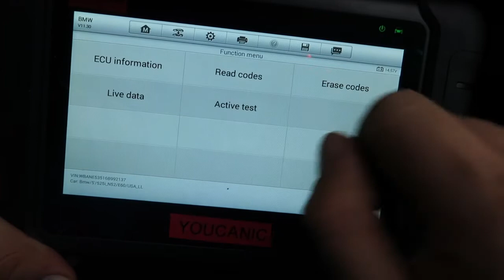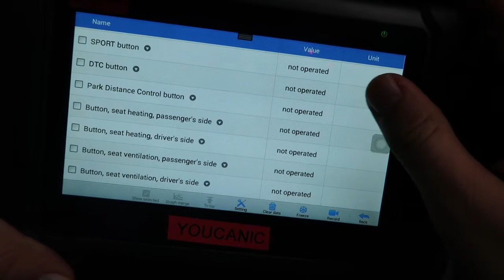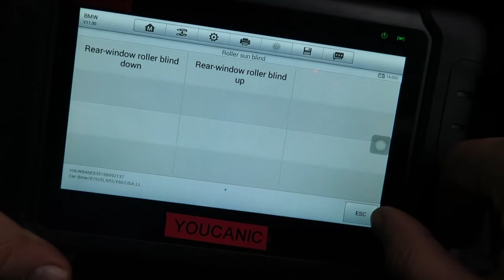BMW SZM Issue: How to Troubleshoot the Center Control Switch Cluster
Is your BMW's SZM (Center Control Switch Cluster) malfunctioning, causing issues with your car's various electronic systems, such as the lights, wipers, or air conditioning? In this video, we'll show you how to troubleshoot the SZM issue on your BMW. We'll go over common reasons why the SZM may be malfunctioning and walk you through the steps to troubleshoot the issue. With our expert tips and tricks, you'll be able to save time and money by avoiding unnecessary trips to the mechanic. We'll also discuss the importance of the SZM and how it works to ensure proper functionality of your car's electronic systems. So, join us for this informative guide on how to troubleshoot the SZM issue on your BMW. Watch now and ensure your car's electronic systems are operating optimally.

A Full System Diagnostic Scanner that works on all vehicles. Can read and clear codes from any system, module, or control unit, including engine, transmission, airbag, ABS, traction control, climate control, blind spot monitoring, air suspension,  door modules, and immobilizer, just to name a few. Bidirectional support.